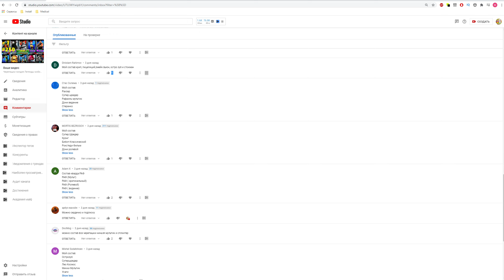Черепашки-Ниндзя Легенды СОСТАВЫ ОТ ПОДПИСЧИКОВ (мобильная игра) на андроид как мультик TMNT Legends